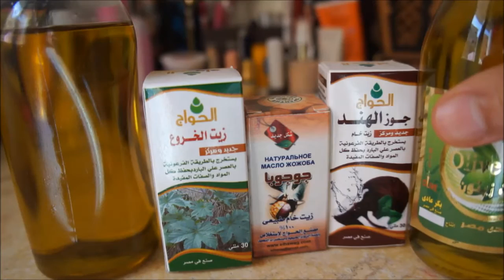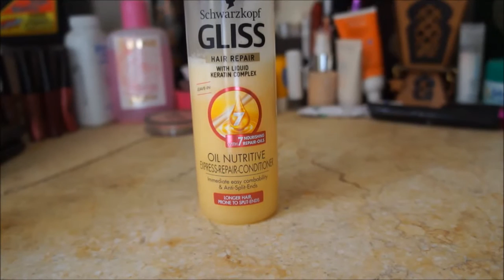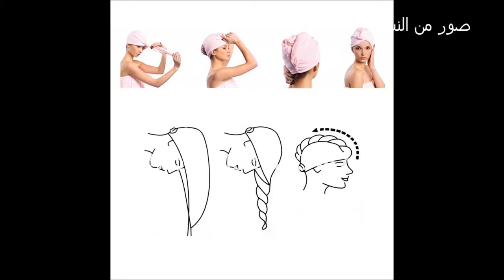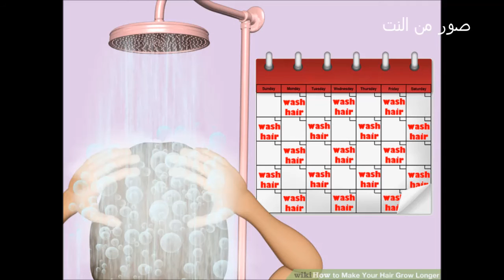روتين العنايه بالشعر" كل انواع الشعر " - الجزء الثاني | Hair care routine "All hairs"- Part two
و هنا هتعرفي كيف تحافظي على شعرك في فصل الصيف وتعتني به

لو عندك صفحه و بتبيعي فيها منتجات ابعتيلي علي الانستجرام او صفحه الفيس